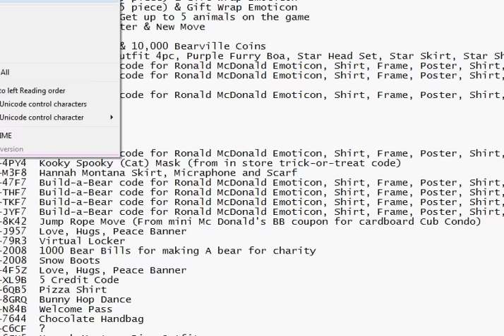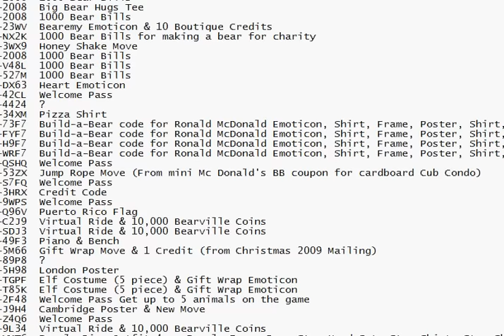Win a Free Buildabear Bearville Account with over 200 Build a Bear Credits Contest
All of these codes are Expired or Already used but follow my directions in the video to use them.
5WHY-X4S5-JH55  Beach Party Code
639Z-4X32-QGHB  Matching Beary Limited Edition Tees "Leap Day Gift"
82ND-7V66-VLSM  Voting T-Shirt
966B-62G6-9B3P  Rare White Paw Tee
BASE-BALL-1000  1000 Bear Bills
BEAR-HUG8-2008  Big Bear Hugs Tee
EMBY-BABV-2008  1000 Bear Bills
FTM8-Z9V2-23WV  Bearemy Emoticon & 10 Boutique Credits
J94P-WJ64-NX2K  1000 Bear Bills for making a bear for charity
J955-K8S5-3WX9  Honey Shake Move
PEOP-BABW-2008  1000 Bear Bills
TK3Z-6V8P-V48L  1000 Bear Bills
W3YH-8B45-527M  1000 Bear Bills
Y226-BW25-DX63  Heart Emoticon
22N2-894S-42CL  Welcome Pass
2QF7-9MYM-4424  ?
362Q56T734XM  Pizza Shirt
37RW-ERF4-73F7  Ronald McDonald Emoticon, Shirt, Frame, Poster, Shirt, Hat
3TWR-FYWW-FYF7  Ronald McDonald Emoticon, Shirt, Frame, Poster, Shirt, Hat
46R4-NKNE-H9F7  Ronald McDonald Emoticon, Shirt, Frame, Poster, Shirt, Hat
47NH-EXJH-WRF7  Ronald McDonald Emoticon, Shirt, Frame, Poster, Shirt, Hat
48W3-68G3-QSHQ  Welcome Pass
4D84 724M-53ZX  Jump Rope Move
4RF9-RC2M-S7FQ  Welcome Pass
57KB-FCM7-3HRX  Credit Code
5DJT-W3M2-9WPS  Welcome Pass
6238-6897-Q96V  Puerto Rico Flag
634P-W483-C2J9  Virtual Ride & 10,000 Bearville Coins
643T-58N7-SDJ3  Virtual Ride & 10,000 Bearville Coins
66W7-839K-49F3  Piano & Bench
736X-G97B-5M66  Gift Wrap Move & 1 Credit (from Christmas 2009 Mailing)
74Z2-4PDM-89P8  ?
75HM-3J48-5H98  London Poster
7B42-SGFD-TGPF  Elf Costume (5 piece) & Gift Wrap Emoticon
7B42-YLH5-T85K  Elf Costume (5 piece) & Gift Wrap Emoticon
7T55-78FL-2F48  Welcome Pass Get up to 5 animals on the game
89VX-8M85-J9H4  Cambridge Poster & New Move
8W6J-VK2Z-Z4Q6  Welcome Pass
95T3-P356-9L34  Virtual Ride & 10,000 Bearville Coins
9N84-G72J-YMT6  Purple Diva Outfit 4pc, Purple Furry Boa, Star Head Set, Star Skirt, Star Shirt
AENM-Y3AL-36F7  Ronald McDonald Emoticon, Shirt, Frame, Poster, Shirt, Hat
ATNH-JHA3-44F7  Ronald McDonald Emoticon, Shirt, Frame, Poster, Shirt, Hat
CL5L-RD43-6NN6  15 Credits
EW6T-HK4W-7FF7  Ronald McDonald Emoticon, Shirt, Frame, Poster, Shirt, Hat
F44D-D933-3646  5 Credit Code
F44H-FLGJ-CW92  5 Credit Code
F459-KV95-2FL9  5 Credit Code
F485-99N7-GN9G  5 Credit Code
F486-9SH3-6F3Q  5 Credit Code
F6NK-H3ET-T3F7  Ronald McDonald Emoticon, Shirt, Frame, Poster, Shirt, Hat
FB95-KF44-4PY4  Kooky Spooky (Cat) Mask (from in store trick-or-treat code)
FHW8-7453-M3F8  Hannah Montana Skirt, Micraphone and Scarf
FLRF-FR7A-47F7  Ronald McDonald Emoticon, Shirt, Frame, Poster, Shirt, Hat
HELE-7NLX-THF7  Ronald McDonald Emoticon, Shirt, Frame, Poster, Shirt, Hat
HMN7-3LYX-TKF7  Ronald McDonald Emoticon, Shirt, Frame, Poster, Shirt, Hat
HNET-4MMR-JYF7  Ronald McDonald Emoticon, Shirt, Frame, Poster, Shirt, Hat
J39T-7DJ3-8K42  Jump Rope Move (From mini Mc Donald's BB coupon for cardboard Cub Condo)
MFNQ-R7ZH-J957  Love, Hugs, Peace Banner
N2FV-PQ7L-79R3  Virtual Locker
NGK3-BABV-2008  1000 Bear Bills for making A bear for charity
NGK4-BABV-2008  Snow Boots
NMFM-K8GY-4F5Z  Love, Hugs, Peace Banner
P73G-2BP2-XL9B  5 Credit Code
PN3H56976QB5  Pizza Shirt
PS5X-NB32-8GRQ  Bunny Hop Dance
PY5Q-6727-N84B  Welcome Pass
Q597-K533-7644  Chocolate Handbag
QTJR-25T5-C6CF  ?
S334-6Q32-6SN5  Hannah Montana Diva Outfit
S89R-5693-SP3Q  Love, Hugs, Peace Poster
SZS6-P692-96R2  Welcome Pass